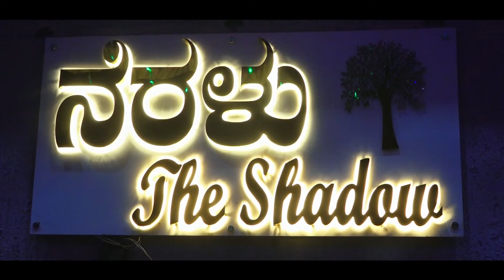Vastu Shathi Pooja Attapur HYD (Deepa & Pradeep Biradar)